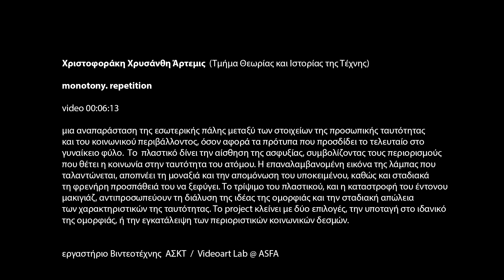08 VIDEOART Christoforidi